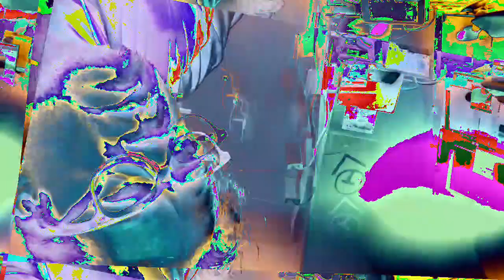[EPILEPSY WARNING] Movie 23 01 10 12h16m16s *Photosensitivity Warning*